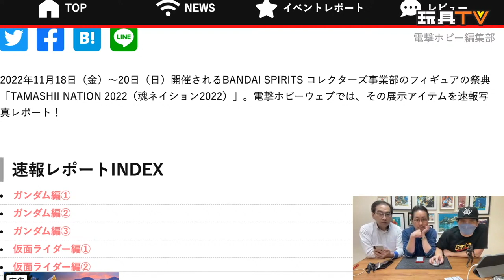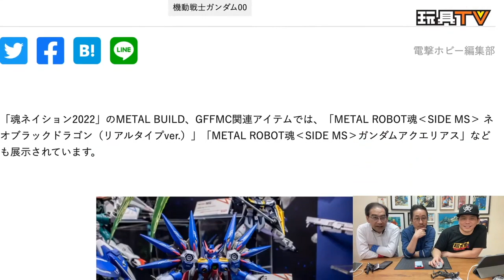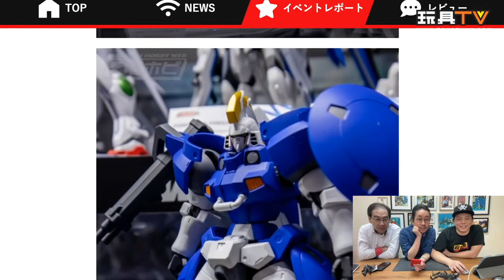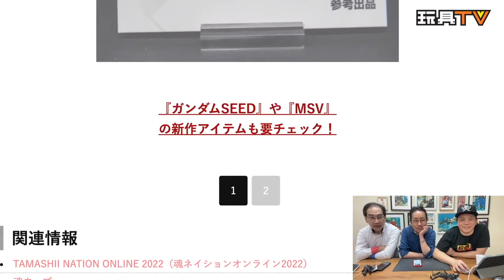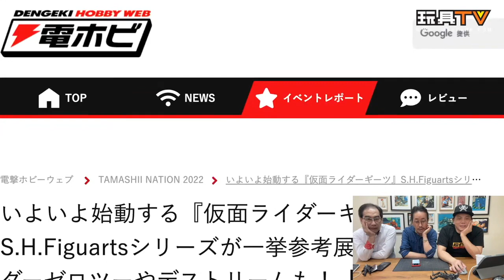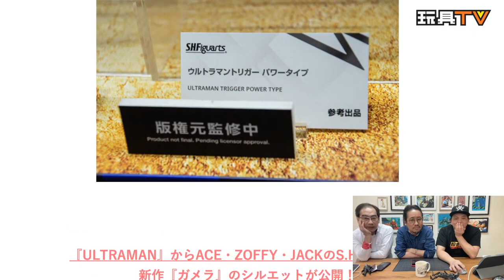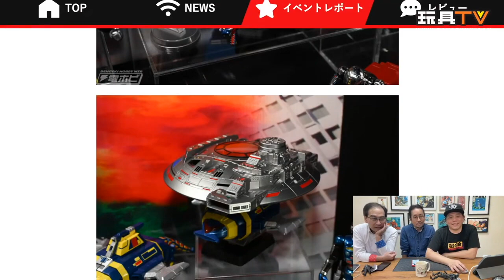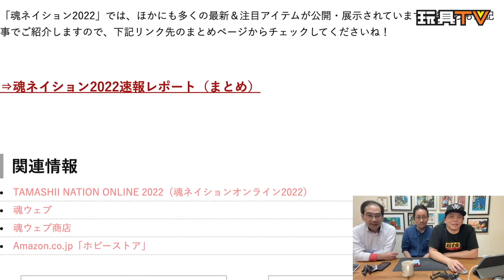「玩具新聞報道」Tamshii Nation 2022 魂展 一齊吹 Part1